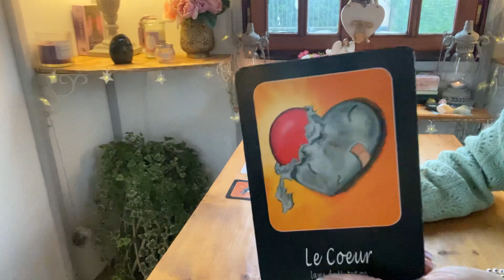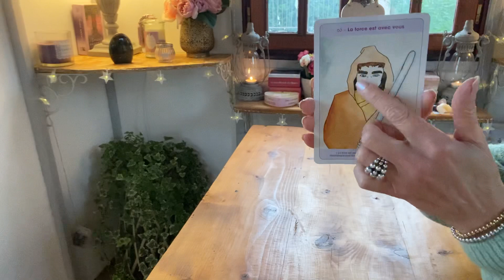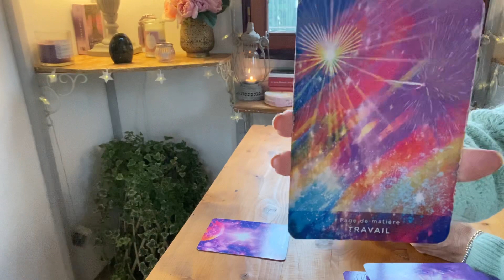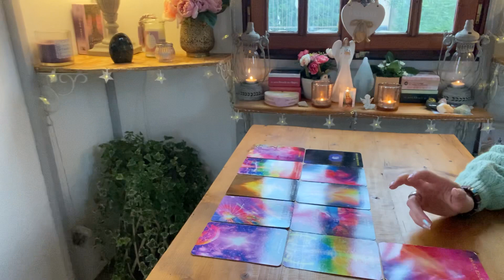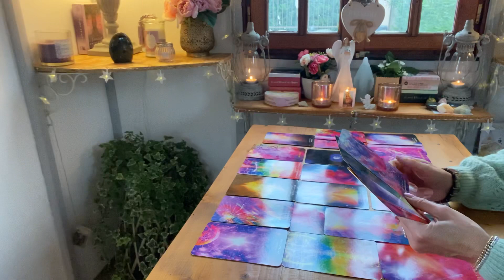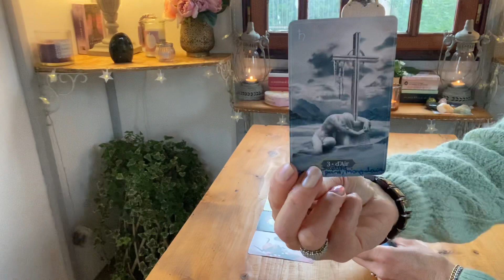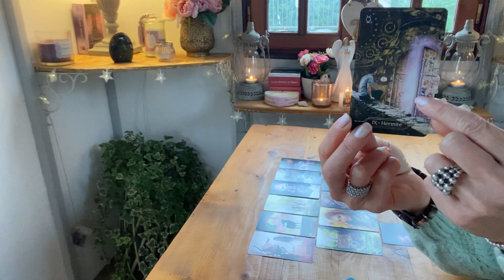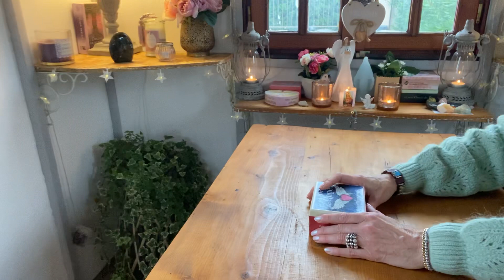FJ/AS🥰/ MASCULIN SACRÉ : RETOUR DE BÂTONS ET FOUDRES KARMIQUES 😱💥🌪🌪⚡️⚡️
Guidance générale Flammes jumelles, âmes sœurs . Si vous voulez faire un don à ma chaîne, voici le lien * si vous désirez vous procurer le jeu l’auracle, allez sur la chaîne l’auracle 😉 fj flammesjumelles guidancesentimentale#